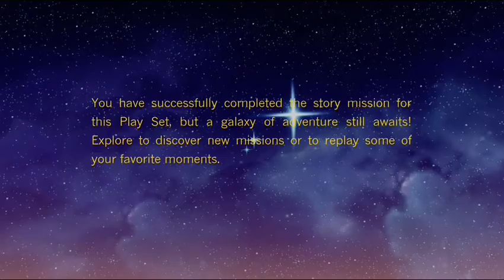Disney infinity 3.0 | Darth Vader Vs Darth Maul | Mission: Duel of Fates